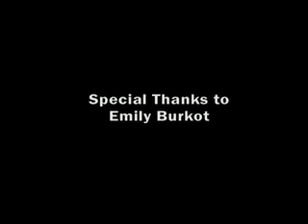Wind and Rain.mp4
Robert Tincher is one of Kentucky's finest interpreters of folk songs from Scotland and Northern Ireland. He accompanies himself on a variety of musical instruments (including guitar, Irish bouzouki, and Irish hand drum) and also sings a number of unaccompanied ballads. Robert draws heavily from Francis Child's monumental collection, The English and Scottish Popular Ballads, which listeners may recognize from their Appalachian counterparts. His repertoire also includes broadsides, emigration ballads, and occupational and political songs.